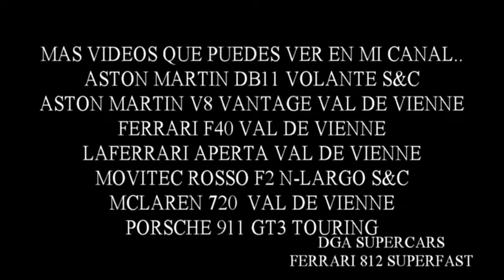ferrari 812 superfast v12 800cv s&c 2018 sport et collection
visita mi canal youtube con mas videos supercars en este y otros eventos
sport et collection 2018 val de vienne francia